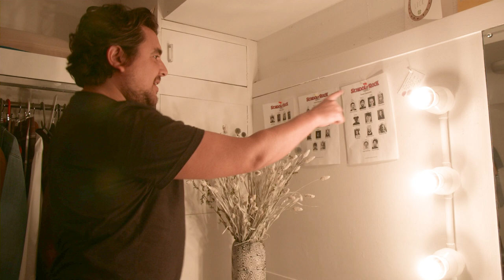Noel Sullivan in School of Rock | Backstage in the West End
West End's Noel Sullivan took over the leading role in School of Rock last year, and we had a poke around his dressing room to find out more.